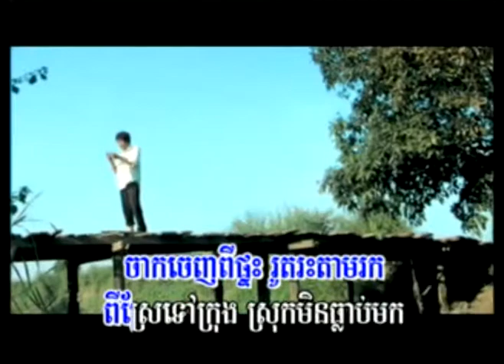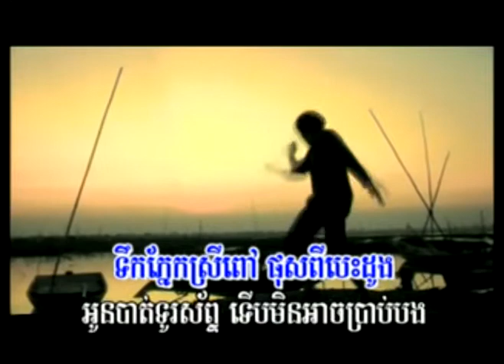M Vol 13 Snaeha neak kror A